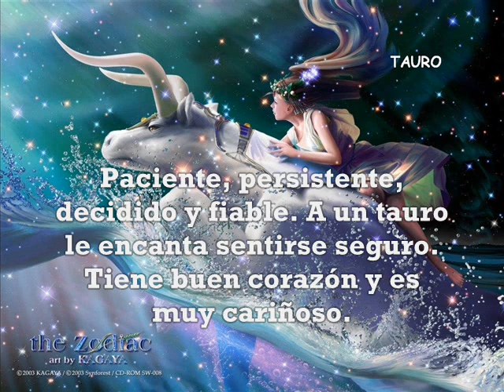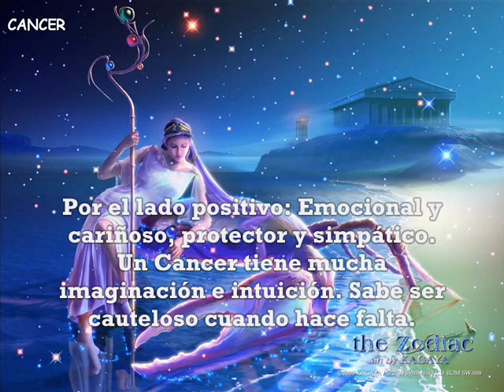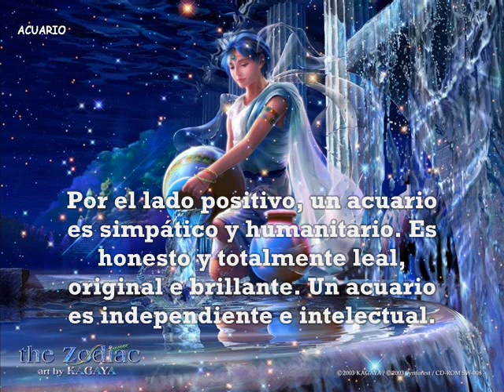LOS SIGNOS DEL ZODIACO - CARACTERISTICAS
Todo lo positivo de los signos del zodiaco